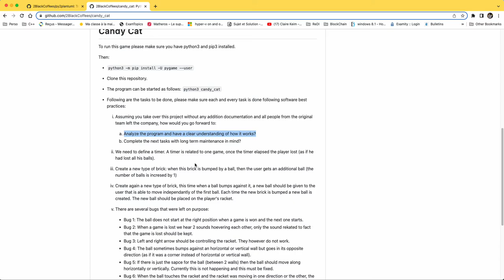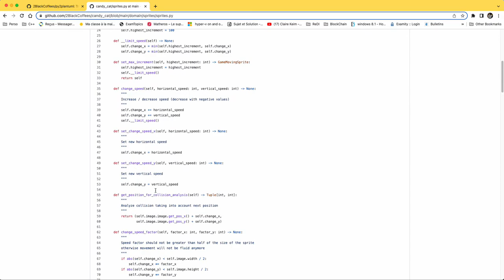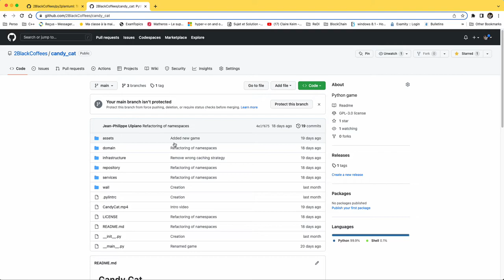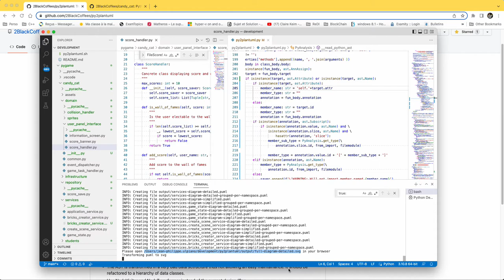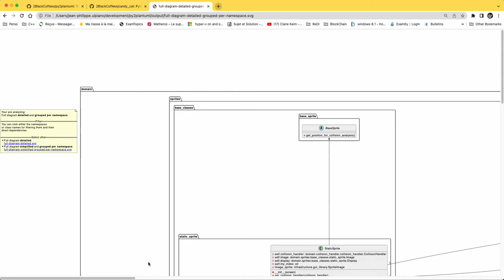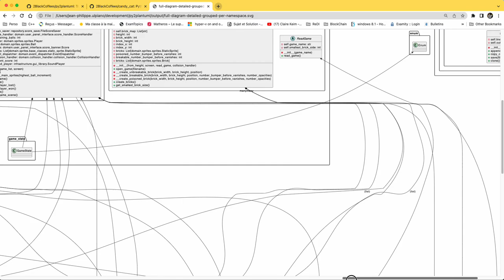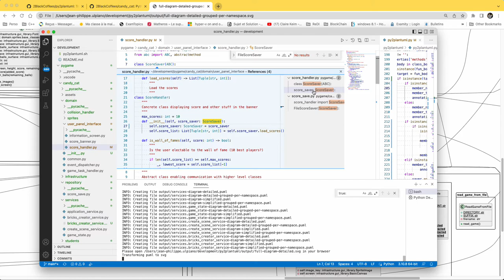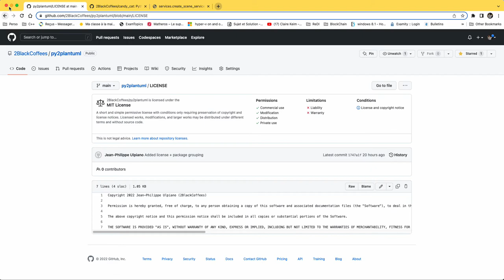Revenger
This is a small tool to reverse engineer your python code into a clickable svg to help you understand the structure of your program.

The video shows a small game being reversed engineered.